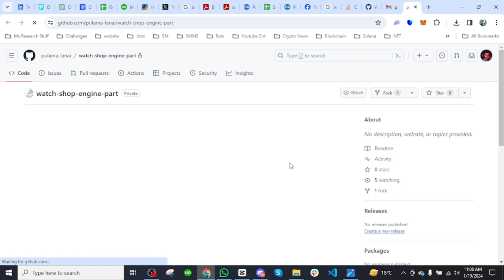Git Troubleshooting: Fixing 'Incoming Invitation Not Found' Issue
Having trouble with Git and receiving an 'Incoming Invitation Not Found' error? Don't worry, we've got you covered! In this video, we'll guide you through the steps to troubleshoot and resolve this issue. Whether you're collaborating on a project or managing repositories, understanding and fixing this problem is crucial. Watch our tutorial for practical solutions and tips. Let's get your Git workflow back on track!

Let us know if you have any questions in the comments below or chat with us on our Discord server.
Just In Case ;)
MY Wallet Address:  0xE4c71e243bc2bA278fa073756B0A4F7F40Bf48fa